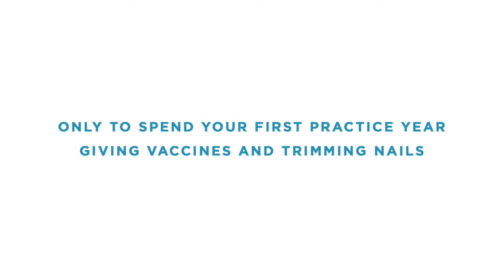Veterinarian Graduates - Join our Hawthorne Team!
If you have the drive to hit the ground running and the desire to expand your skills in all areas of care, Hawthorne Animal Hospital offers expert-led clinical training you won’t find anywhere else. We are the largest AAHA-accredited regional specialty center, trauma center and 24/7 animal hospital in Southern Illinois. Hawthorne is staffed with a full team of experienced veterinarians, each one dedicated to making your first years in the field a success.

2 YEAR PROGRAM
When you join the Hawthorne team, you’ll be matched with a mentor who will be your go-to throughout your training. You’ll always have access to any of our providers, any time day or night. They’re eager to help.

In the first few days, you’ll learn the behind-the-scenes aspects of running a practice, from scheduling to record keeping. After a month, you'll work side-by-side with our dedicated ER and ICU staff. During the overnight shift, you'll gain tons of hands-on experience with mentors available to assist as needed. Once you move to the day shift, you will be assigned your own patients. You'll join our orthopedic, internal medicine and surgical specialists in the operating room to receive training in cutting-edge technologies and treatments rarely available in most traditional practices.

BENEFITS OF WORKING WITH HAWTHORNE
Diverse experience in all areas of care – Most vets in Hawthorne’s Mentoring Program say they scrub in sooner than their peers in internships and are more well-rounded in a variety of procedures after just two years. We also treat exotics and offer programs like rehabilitation, oncology and end-of-life care.

A complete benefits package – Get top-of-the-line training and get paid for it! Hawthorne offers an industry-leading salary and benefits package for new vets entering the field.

A full team on your side – Our veterinarians, nurses, vet tech, and support staff are ready to help you build your career with ongoing support and assistance.

Continuing education – All Hawthorne staff undergo continual training and education to stay on top of the latest advancements in critical care.

Stronger client connections – At Hawthorne, you’re treated as the doctor you are from day one. As a first-year vet, you’ll handle everything from wellness checks to emergency visits, helping you build trusting relationships with patients and pet parents who will become like family.

As you weigh your options of entering residency or building a general practice, we invite you to talk with Hawthorne about the benefits of our Mentoring Program. We’re happy to answer any questions you have, schedule some time for you to speak with our current mentors and new vets, and invite you for a tour of our hospital in Glen Carbon, IL.